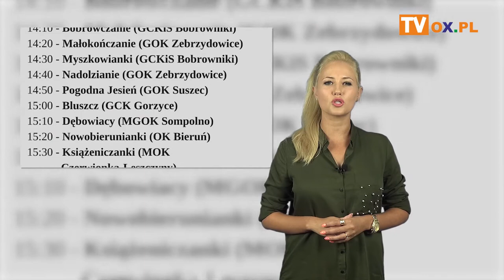Portal OX.pl Polecamy! (27.09.2018)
┌ Rozwiń Opis

„Viva il canto”
„ZŁOTY TALIZMAN”
Górski Rajd Młodzieżowy
Koncert finałowy 10-tej edycji wieczorów muzyki organowej i kameralnej w Pogórzu